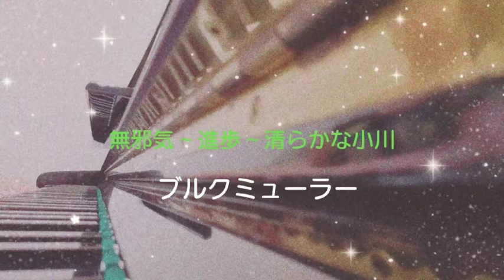【ブルクミューラー 無邪気〜進歩〜清らかな小川】〜母が奏でる1分ピアノ〜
還暦を過ぎた僕の母が、よくピアノを弾くので、ブルクミューラーの「無邪気〜進歩〜清らかな小川」をちょこっと弾いてもらいました。

My mother is over sixty , and often plays the piano . She played " mujaki sinpo kiyorakana  ogawa" a little bit.